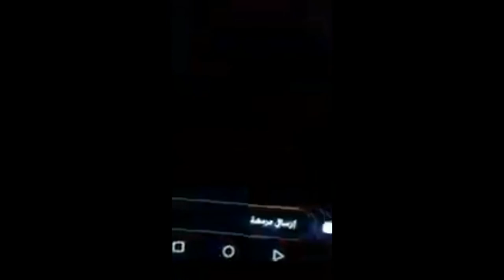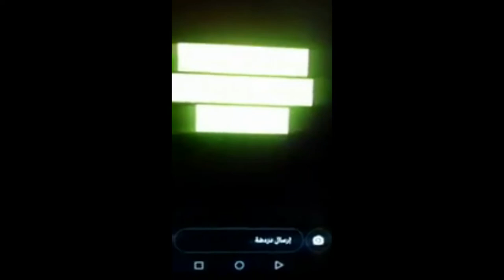كشف كذب مغامرات بين الوحوش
جاري التحقيق وكشف كذب مغامرات بين الوحوش